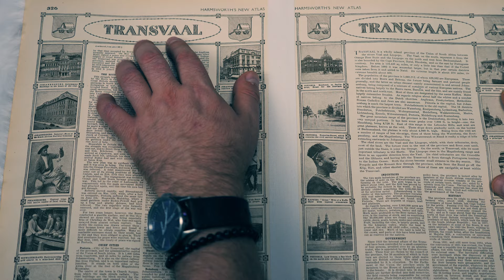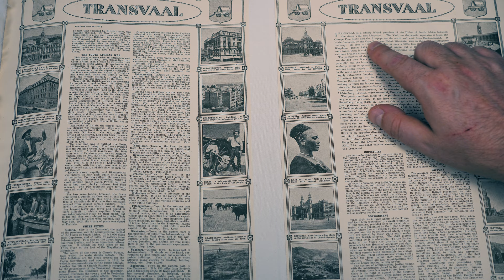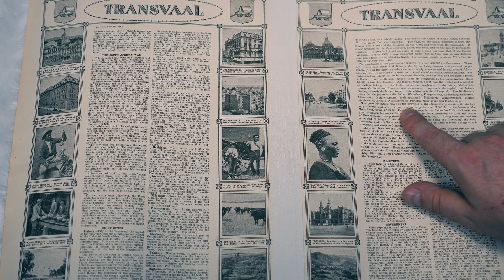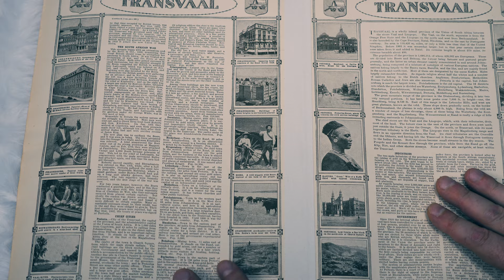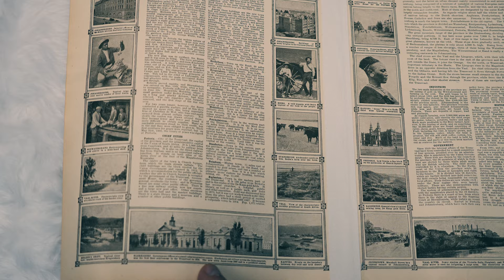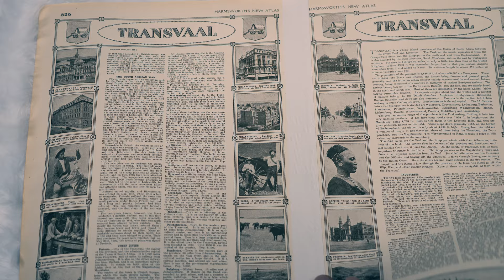ASMR Map of South Africa 1920's Transvaal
Today we are ASMR exploring an old map from 1920's South Africa, and more specifically the Transvaal Region. Relax as we read through all the cities and geographical features on this old map. We also discuss some of the historical context of South Africa, and this time period in general.

We touch on Pre-History, some 3 million years ago, from the San and Khoikhoi people, to the arrival of the Bantu speaking people, to the European arrival in the late 1400's. Lastly, we will discuss some of the conflicts and dynamics of the region including the English New Colony, the Dutch East India Company, the Boers, and the founding of modern South Africa.

Timecodes:

0:00-8:57 Introduction to Video and General History of South Africa
08:58-15:15 Looking at Page 1 of Map
15:16-34:32 Looking at Page 2 and actual Map from 1920

Contact Nathan